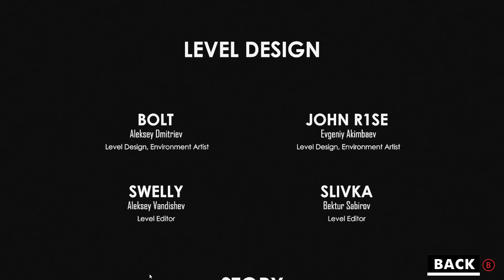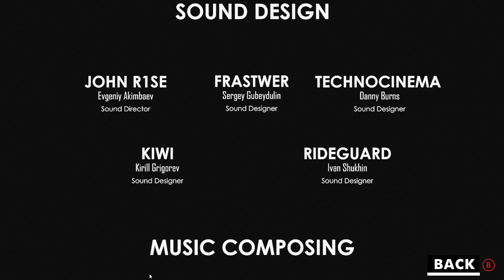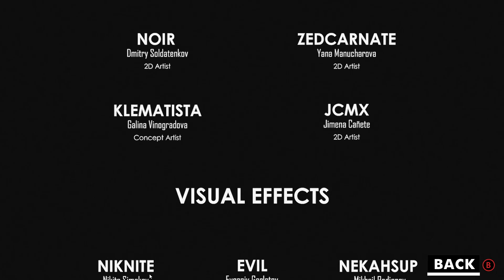THE FINALE! | Sonic Omens Episode 7: The Last Omen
THE FINALE OF SONIC OMENS EPISODE 7 THE LAST OMEN!

▼ SOCIAL MEDIA! ▼